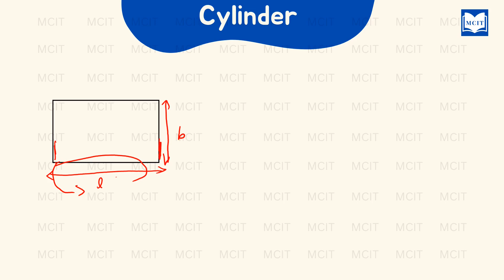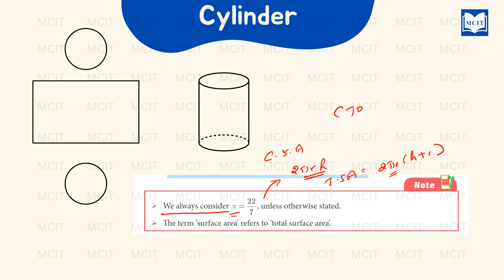How to memorize Mensuration formulas|Surface area of Cylinder என்றால் என்ன? Class 10 Maths Chapter 7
English Summary writing, Notice Making, Advertisement making, Letter Writing and all 5 marks related contents detailed explanation.